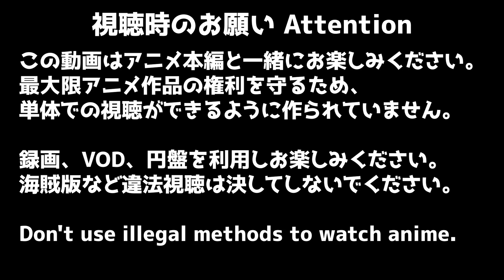継母の連れ子が元カノだった 1話 リアクション My Stepmom's Daughter Is My Ex Episode1 Reaction